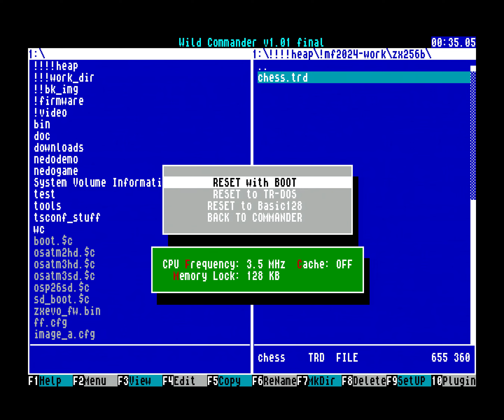Lasoft ChessMaster by shuran33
Multimatograf 2024 / Oldschool intro 256b